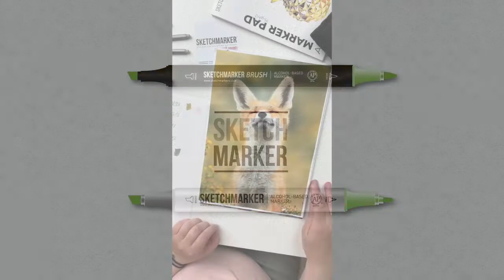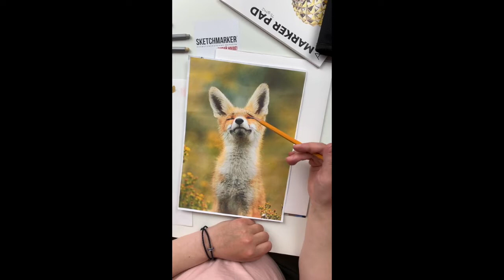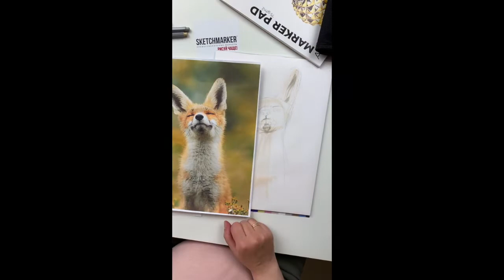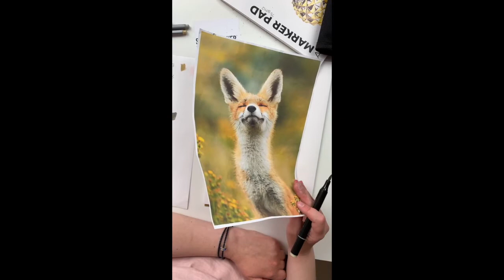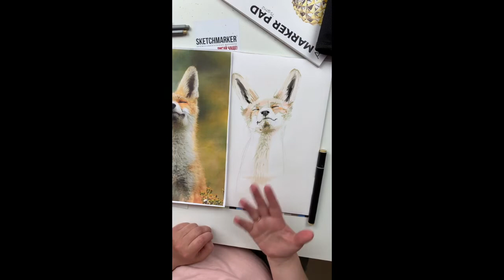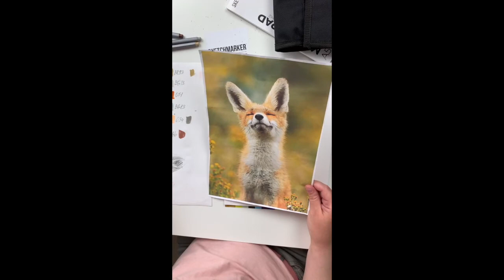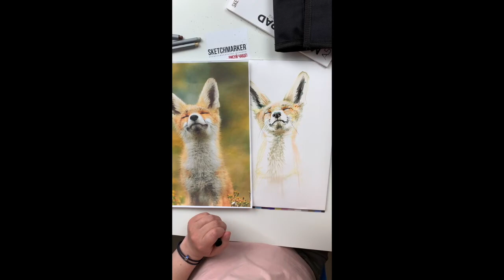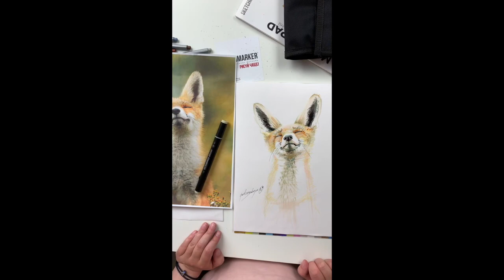Рисуем в прямом эфире лисенка маркерами SKETCHMARKER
Запись прямого эфира урока анималистики спиртовыми маркерами SKETCHMARKER
В прямом эфире Nadya Petrovskaya, illustrator, artist рисует лисенка и комментариует все этапы создания образа.